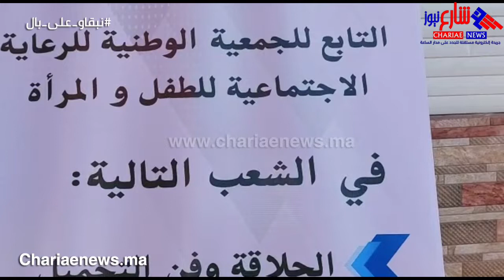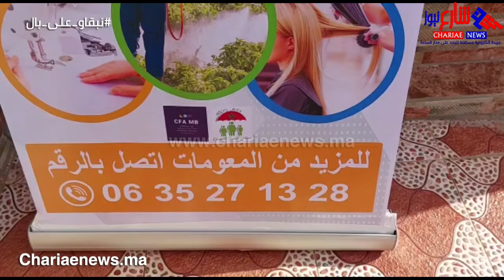إفتتاح أول مركز التكوين بالتدرج المهني التابع للجمعية الوطنية للرعاية الاجتماعية بمولاي بوسلهام